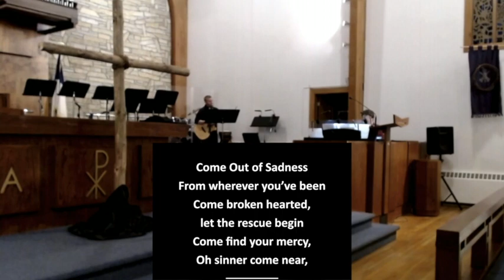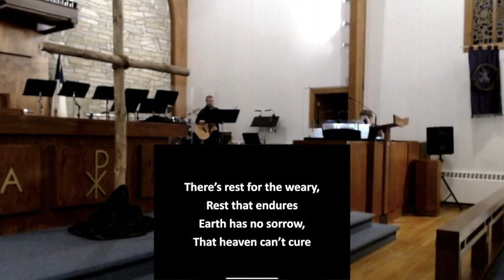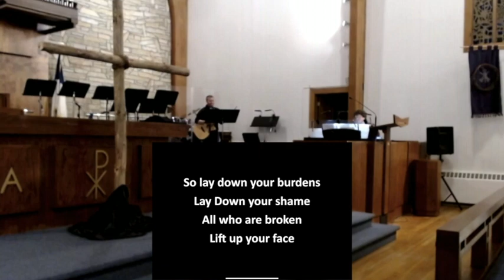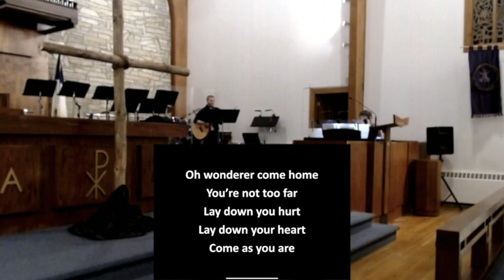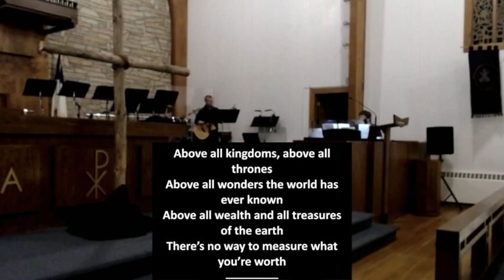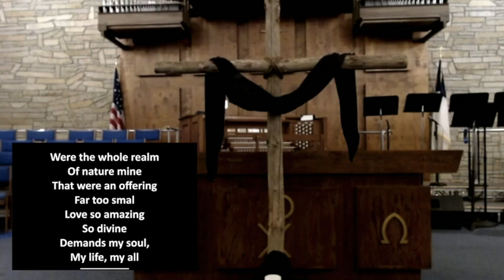PUMC Good Friday Worship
This Service has been pre-recorded for your convenience.  Please see all copyright permissions below:

Come As Your Are:
CCLI Song # 7017790
Ben Glover | David Crowder | Matt Maher
 Ariose Music (Admin. by Capitol CMG Publishing)
 Inot Music (Admin. by Capitol CMG Publishing)

Above All:
CCLI Song # 2672885
Lenny LeBlanc | Paul Baloche
 LenSongs Publishing (Admin. by LenSongs Publishing, Inc.)

Were You There:
WORDS: Afro-American Spiritual
MUSIC:  Afro-American Spiritual; adapt. And arr. by William Farley Smith, 1986

Wonderful Cross:
Chris Tomlin | Isaac Watts | J. D. Walt | Jesse Reeves | Lowell Mason